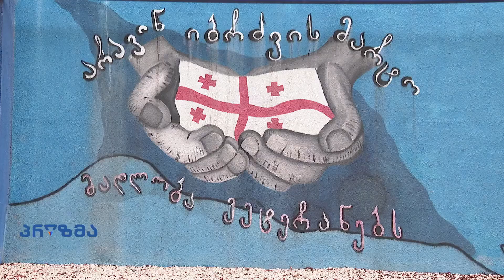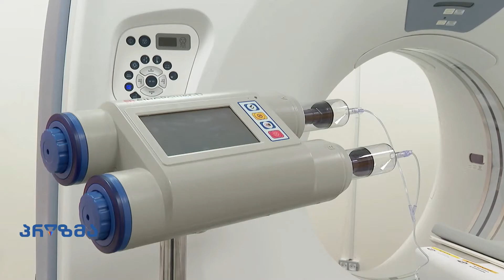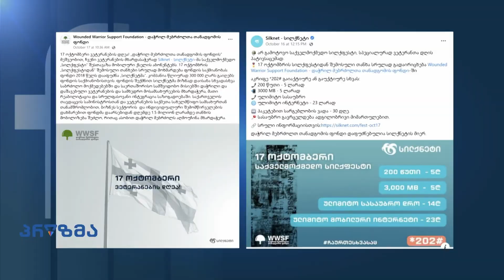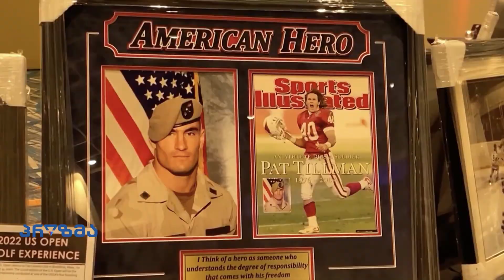„WWSF, ვეტერანების დღე და ფონდის საქმიანობა“